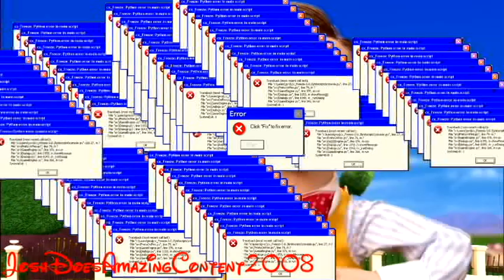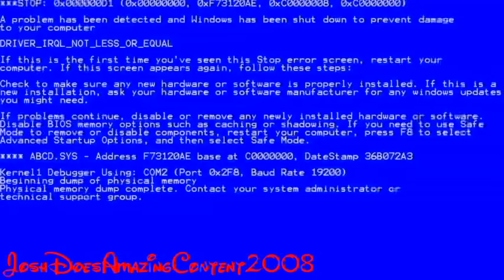The Mine Song But It's a YTP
This YTP is mine.